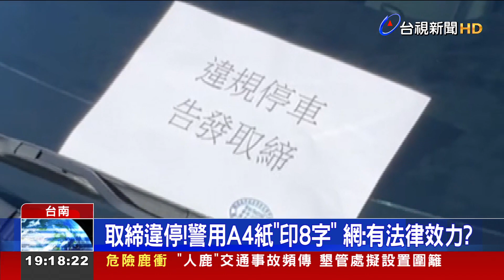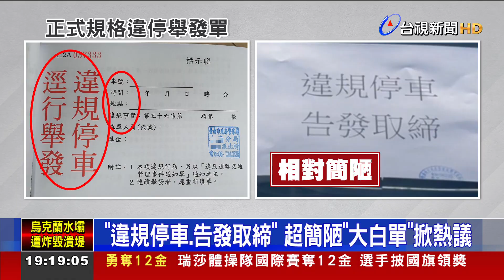取締違停！警用A4紙印8字 網：有法律效力？